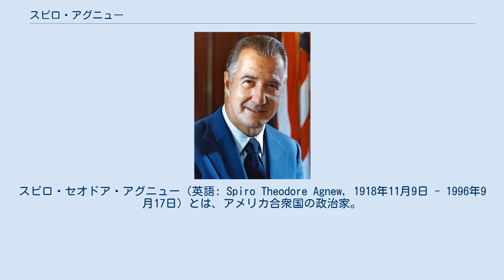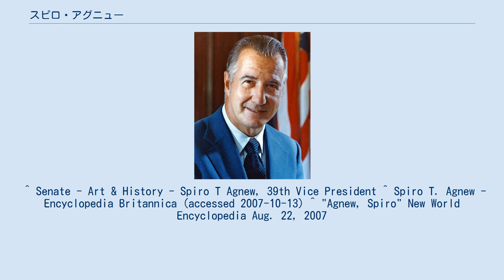スピロ・アグニュー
スピロ・セオドア・アグニュー（英語: Spiro Theodore Agnew, 1918年11月9日 - 1996年9月17日）とは、アメリカ合衆国の政治家。
3代目ボルチモア郡長、55代目メリーランド州知事、リチャード・ニクソン政権で39代目副大統領を歴任した。
 1918年11月9日にメリーランド州ボルチモアで誕生する。
父親のセオドア・スピロス・アグニューはギリシャ移民で、母親のマーガレット（カーター）エカーズはバージニア州出身であった。
母親のエカーズは未亡人であり、2人の連れ子を伴ってセオドアと再婚した。
 アグニューは、ボルチモアのフォレストパーク・シニア高校に通い、1937年にジョンズ・ホプキンズ大学に入学した。
大学では化学を3年間学び、その後アメリカ陸軍に入隊、第二次世界大戦ではヨーロッパ戦線に従軍した。
彼はフランスおよびドイツでの功績でブロンズスターメダルを受章している。
 ヨーロッパに向けて出発する前に、アグニューは保険会社に勤務していたエリノア・ジュドファインドと1942年5月27日に結婚した。
2人はパメラ、ジェームズ・ランド、スーザン、キンバリーの4人の子供をもうけた。
 復員したアグニューはボルチモア大学ロー・スクールで法律を学んだ。
夜間に勉学に勤しみ、昼は食料品店の店員や、保険勧誘員として働いた。
1947年に学位を受け、弁護士を開業するため郊外に移り住む。
1949年6月、メリーランド州司法試験に合格、法廷弁護士の資格を得る。
その後ボルチモア郡郡長を経て、1967年からメリーランド州知事を1期務めた。
 1969年よりリチャード・ニクソン政権下で副大統領を務めた。
ニクソンがアイゼンハワー政権のホワイトハウスで果たした役割と同様であり、アグニューは「ニクソンのニクソン」と呼ばれた。
 アグニューはニクソン政権の中で、大統領が望んだ役割を果たした。
 ニクソンは、アグニューに政治的な反対者を攻撃する一連の演説を送った。
ニューオーリンズではアグニューは、デモ参加者による暴力を容認するリベラルなエリートを非難した。
ニクソンから評価され2期目も副大統領を務めたが、再選直後からのウォーターゲート事件の捜査と並んで、州知事時代の収賄容疑でジョージ・ビール連邦地方検事（ボルチモア）から立件されてしまう。
最初のうちは「私に対してあれこれ非難があるが、事実無根だ。仮に起訴されたとしても、私は辞めない！」("I am innocent of the charges against me. I will not resign if indicted!")と強気に出ていたが、ウォーターゲート事件の捜査をめぐって土曜日の夜の虐殺が起きるなど汚職容疑への風当たりが強まるのに逆らいようがなく、1973年10月10日に副大統領職を辞任。
その後法曹資格を失った。
 なお後任の副大統領はニクソンによって、共和党下院院内総務だったジェラルド・R・フォードが指名され、11月27日に上院で承認12月6日に下院で承認されて正式に就任した。
 1996年に77歳で死亡した。
 ^ Senate - Art & History - Spiro T Agnew, 39th Vice President ^ Spiro T. Agnew - Encyclopedia Britannica (accessed 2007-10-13) ^ "Agnew, Spiro" New World Encyclopedia Aug. 22, 2007